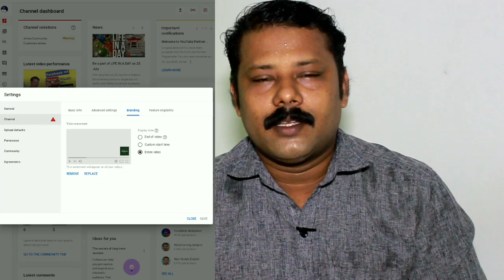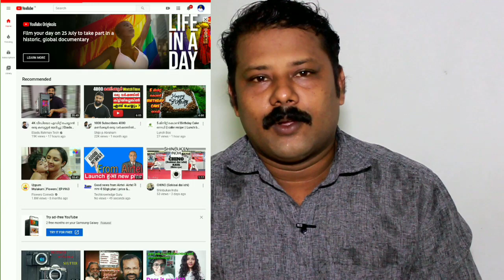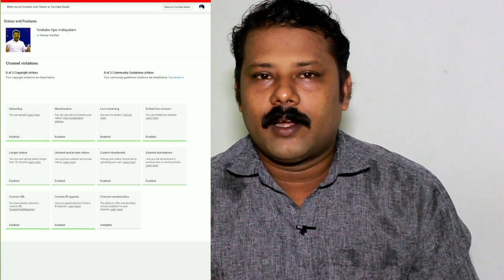Youtube Channel Setting Malayalam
Video language malayalam ee video yil parayunnathu Youtube channel setting malayalam